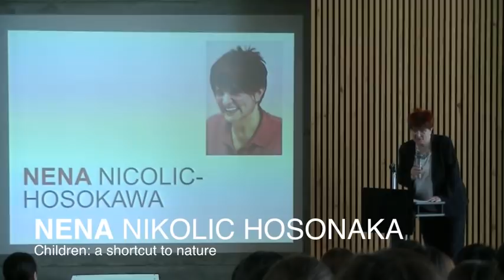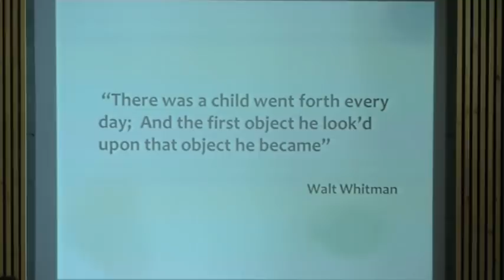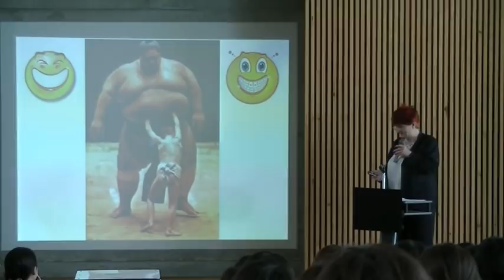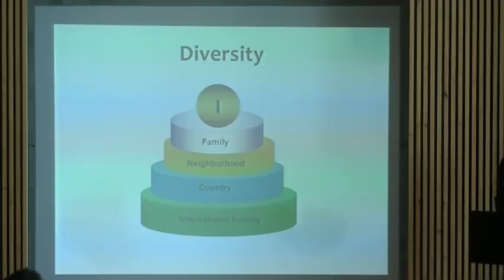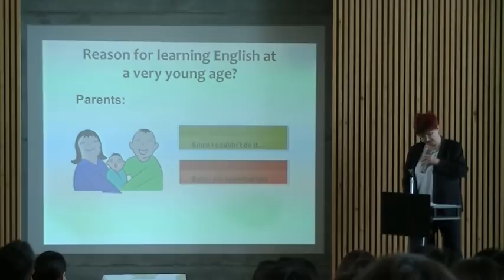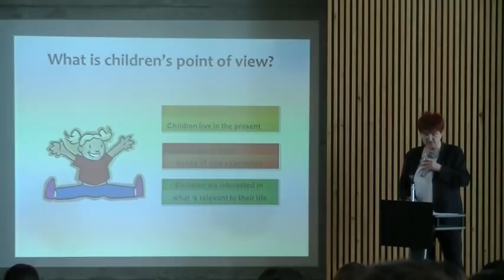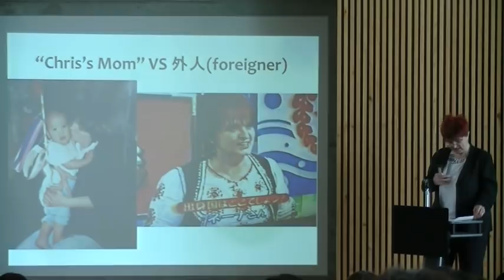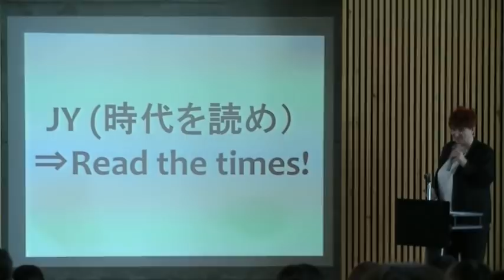Children -- a shortcut to nature: Nena Nikolic Hosonaka at TEDxKUIS